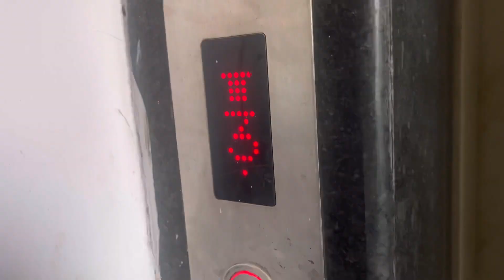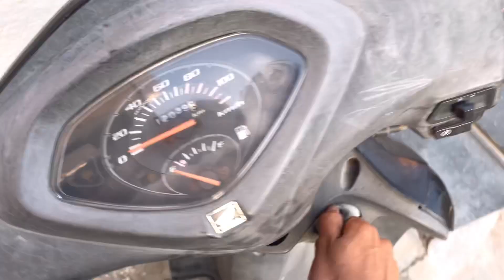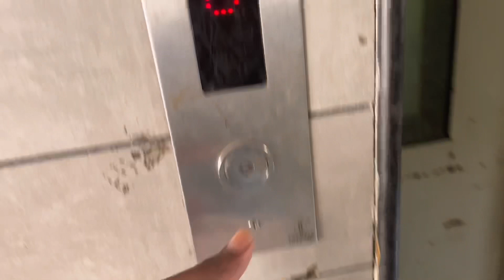5 Min Hilna Nahi Hai 😜 Kuch Bhi Ho Jaye 😂